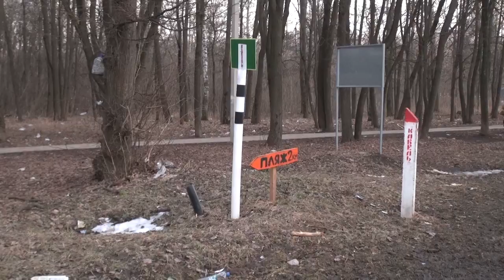Экологи бьют тревогу